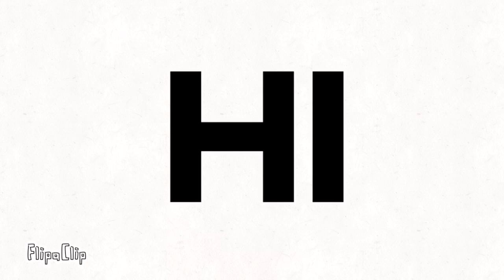Random animation #10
FlipaClip animation app